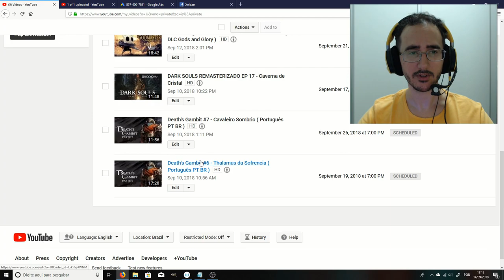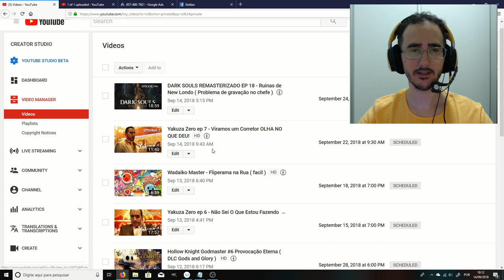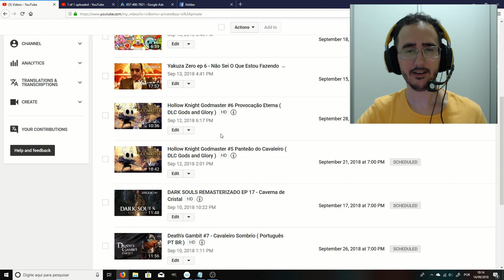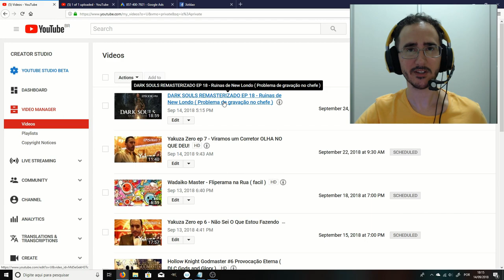Férias e Novidades!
E ai clan, vou tirar 2 semanas de descanso. Fiz o agendamento de 9 videos para não ficarem sem conteudo, minhas respostas e ajudas terão uma demora maior durante esse periodo que ficarei mais afastado
Editores utilizados:
OBS Studio
Pazera Davinci
Gimp 2.8